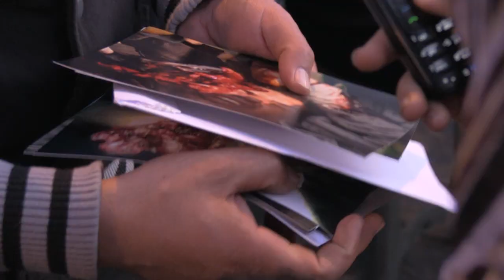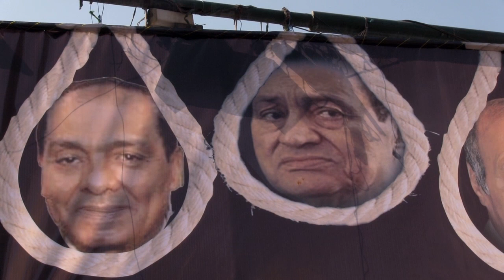المصاب أسامة المغازي | The Wounded: Osama El Mughazi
أسامة المغازي يصف كيف أصيب وفقد يده في جمعة الغضب وما حدث بعد ذلك